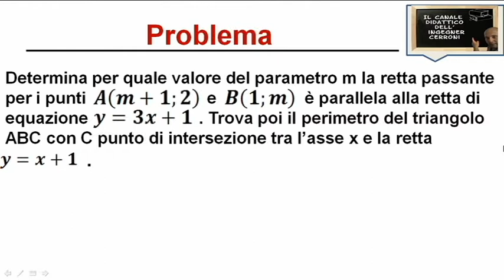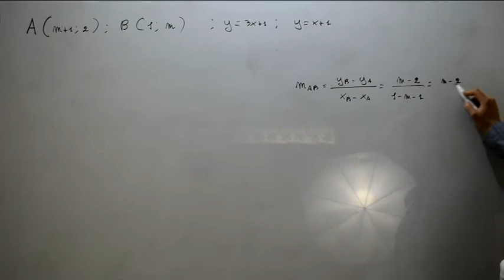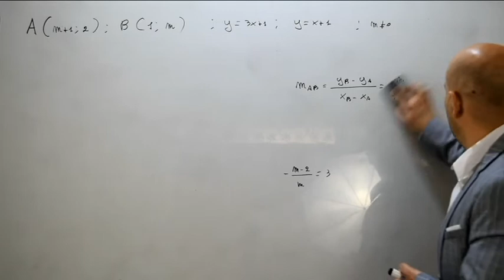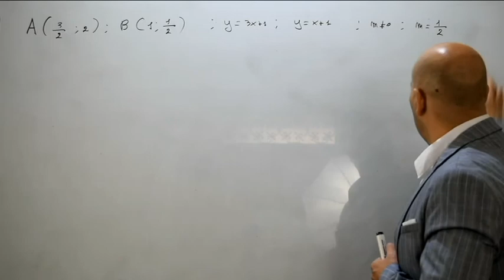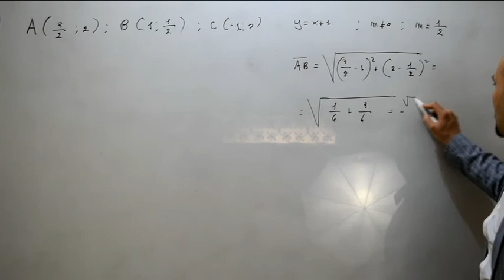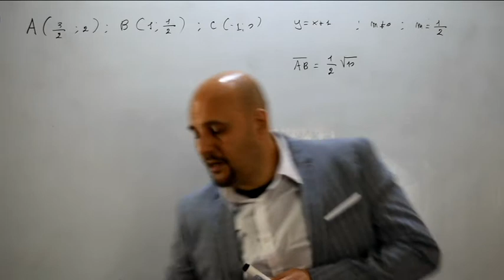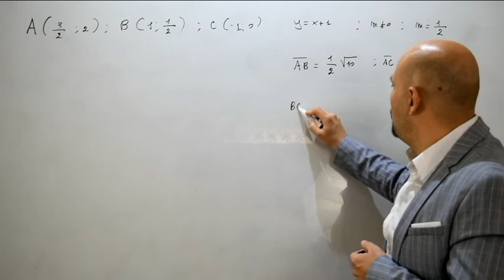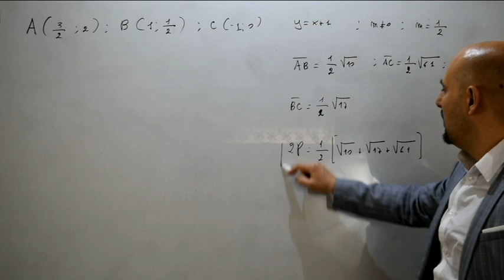Problemi di riepilogo sulla retta ( 122 )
Nel presente video viene risolto un problema inerente i concetti imparati sulla rette e tratto dal testo degli autori Bergamini - Trifone - Barozzi .